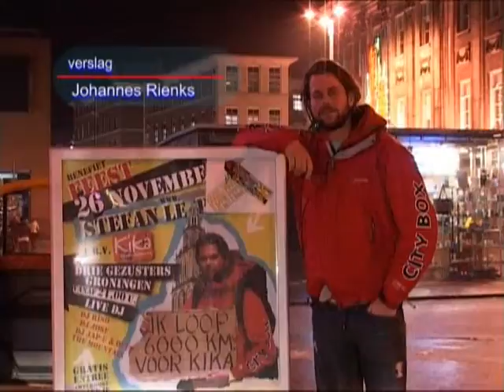Zesduizend kilometer lopen tegen kanker